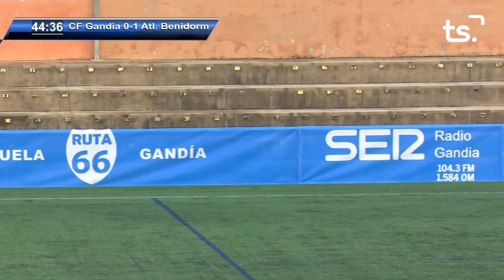CF Gandia Benidorm 2020 11 14